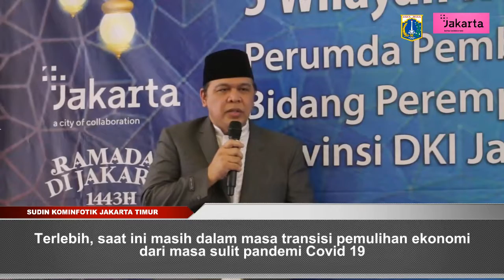Ratusan Yatim Piatu dan Duafa di Duren Sawit Terima Santunan